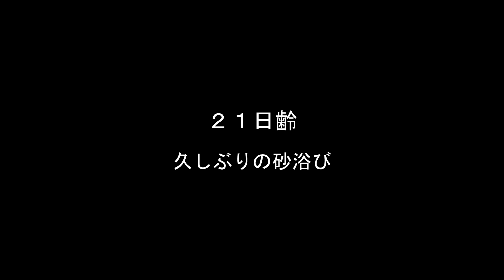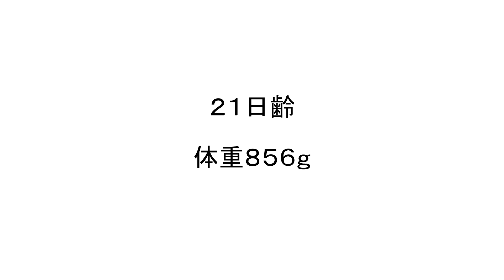鶏肉にされるメイの21日齢 砂きた！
体重856ｇ
産まれたころの20倍以上に増加。例えば採卵鶏の場合、21日齢の時の体重は200ｇほどにすぎない（採卵鶏は早く成長するような品種改良はされていない）。ブロイラーはその4倍ものスピードで成長している。
地面があまりにドロドロになると、時々新しいノコクズが少し加えられることもある。汚れていないサラサラなノコクズがメイたちは大好きだ。新しいノコクズのところに急いで行って、地面をひっかき、体を擦り付け、体を震わせて、雛たちは一心に砂浴びをする。すごくうれしそうだ。でも、新しいノコクズはほんの少ししかない。じきにまた糞を吸って固くなり砂浴びはできなくなるだろう。それでもメイたちは夢中になって久しぶりの砂浴びを楽しんだ。

署名してください。